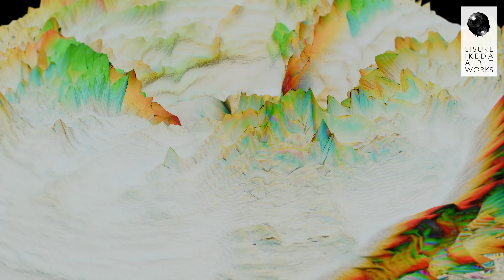【Digital Art】abCnW2683478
Original 4K / 30sec.